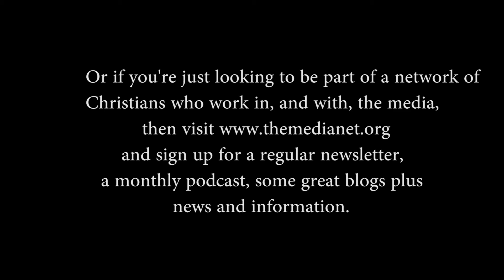Movement Day Media Track - MediaNet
The MediaNet had the privilege of producing the Media Track at the recent Movement Day UK gathering.

Many wonderful contributors helped delegates explore:
- 'How to pitch a story to the local press'
- 'Making a quality video'
- 'Why and how to use social media for good'
- 'Community radio and engaging with the marketplace'
- 'Future trends in media'